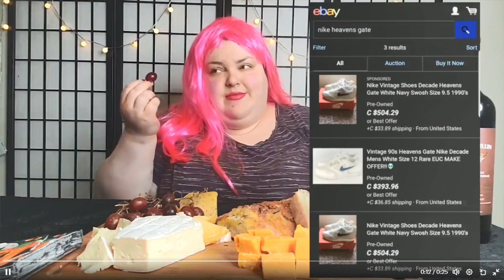Everyday Miriams trip down memory lane pt 1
credit to @MrSnowflake for some clips.